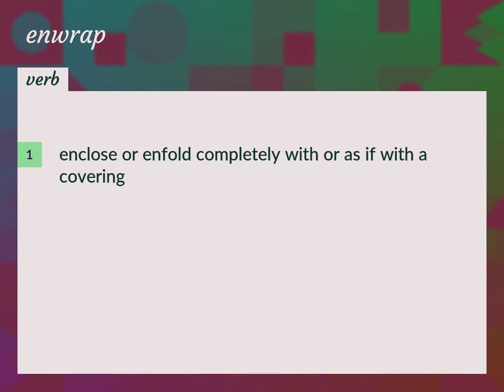Enwrap | meaning of Enwrap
What is ENWRAP meaning?